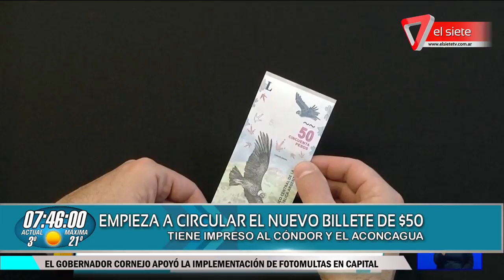Empieza a circular el nuevo billete de $50